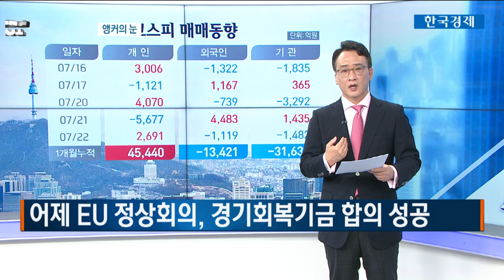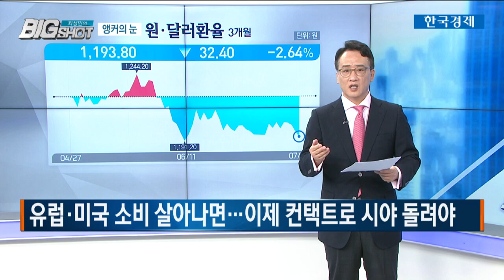환율 강세, 액티브 롱 머니 들어오나? /앵커의 눈/최성민의 빅샷/한국경제TV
- 어제 외국인 5천억 규모 순매수
- 어제 EU 정상회의, 경기회복기금 합의 성공

- 유로화 강세는 달러 약세 촉발

- 원화 강세 시 외국인 패시브·액티브 자금 유입 가능
- 공매도 금지로 글로벌 헤지펀드 매수 어려움

- 환율 강세, 액티브 롱 머니 유입 유도

- 미국 경기가 안정되면.. 환율은 약세가 될까?

- 유럽·미국 소비 살아나면.. 이제 컨택트로 시야 돌려야

- 코로나19 치료제·백신 회사들 주가 고공행진!
- 구충제 관련주.. 왜 치료제와 묶여서 상한가?
- 에스트라제네카가가 백신을 개발한다면?
- 테마성 치료제 회사 주가 약세로 돌변할 수도..

- 치료제·백신 상장사 중 엄청난 이익 창출할 회사는?
- 소중한 자산을 도박과 같이 베팅하시겠습니까?

- 앞으로 얼마의 이익을 창출할지 냉정히 봐야합니다.

구성 박근형 작가